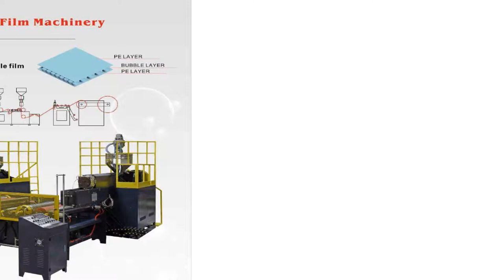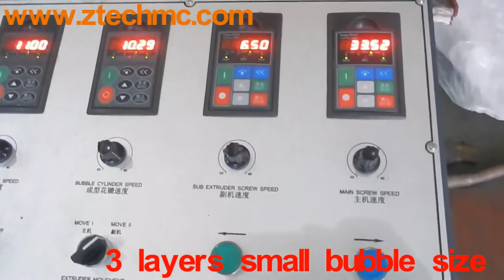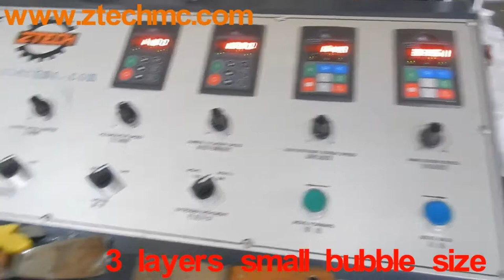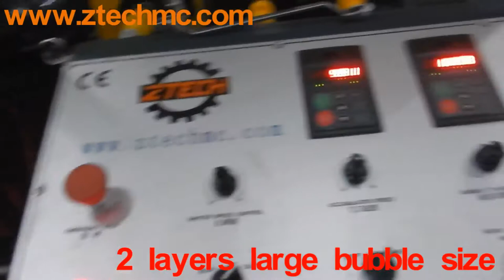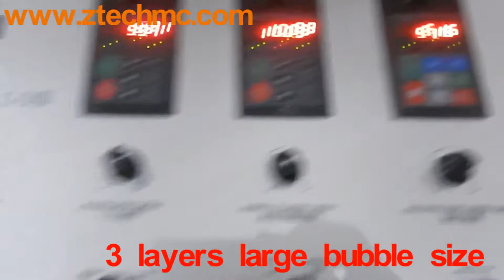Automatic 3 layers air bubble film machine